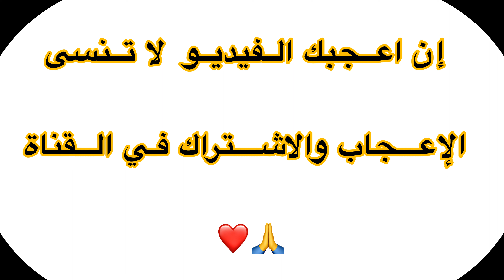سلطة ملكية راقية ديال تحميرة الوجه للعرضات والمناسبات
سلطة ملكية راقية ديال تحميرة الوجه للعرضات والمناسابات
سلطة ملكية راقية
سلطة حليمة الفيلالي
سلطة مغربية راقية
جردة بالخضر والفواكه ياسلام